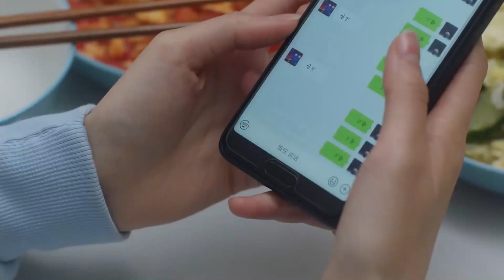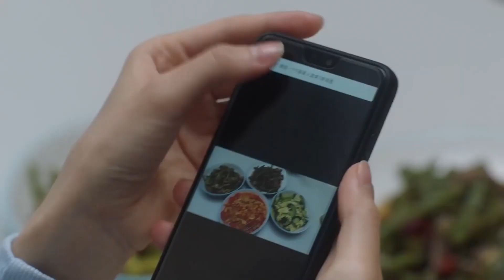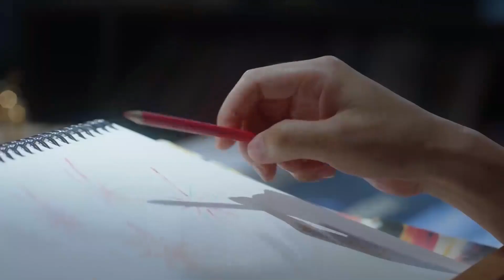丈夫掐著時間和小三苟且，在妻子回家的前一秒進門，妻子一句話讓他後背發涼！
"33-ssey
💘【劇情簡介】該劇以三位三十歲女性視角展開，講述了都市女性（江疏影 童謠 毛曉彤 ）在三十歲這一重要年齡節點時，遭遇到多重壓力的故事